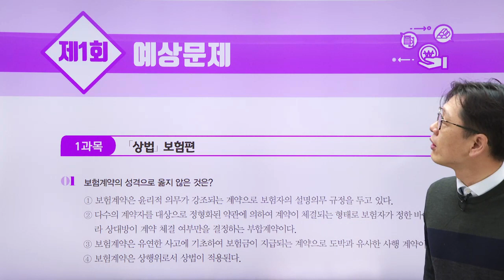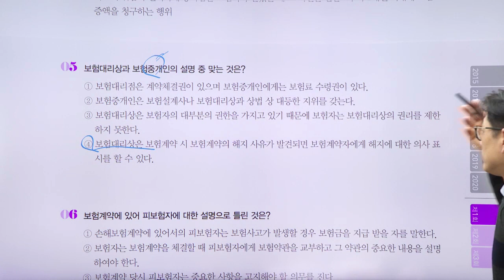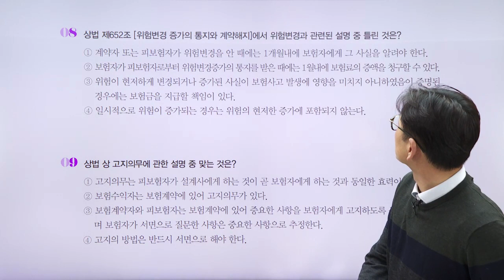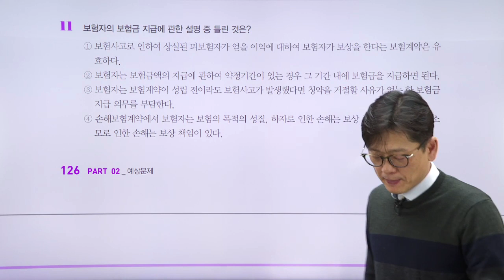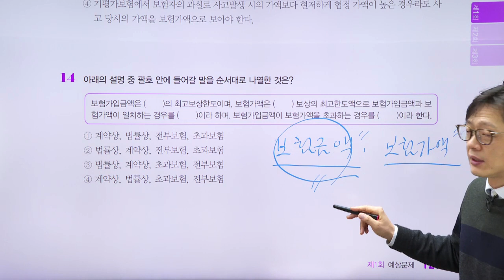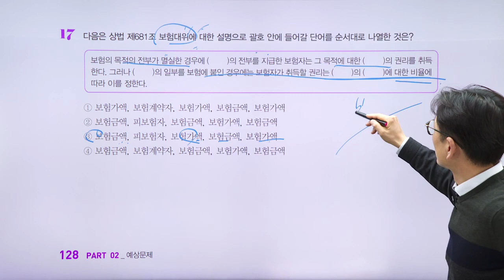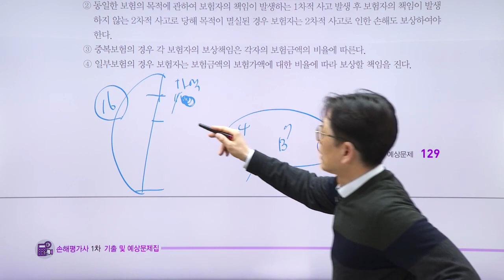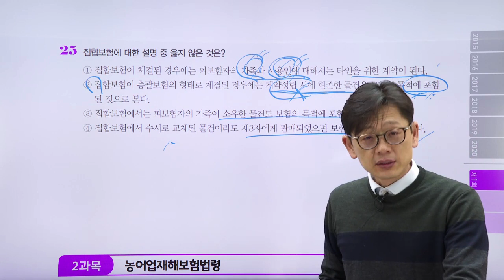[2021] 손해평가사 1차 문제풀이 (제 1회 예상문제_상법 보험편)